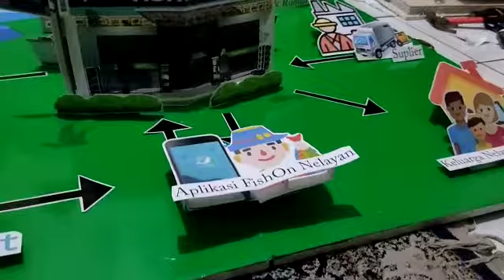Pop Up JUMBO Maket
Ravy26House adalah Jasa Pembuatan Kerajinan Pop Up Jumbo untuk maket atau keperluan launching produk. Tersedia pop up book, pop up card dan pop up frame. Order 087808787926